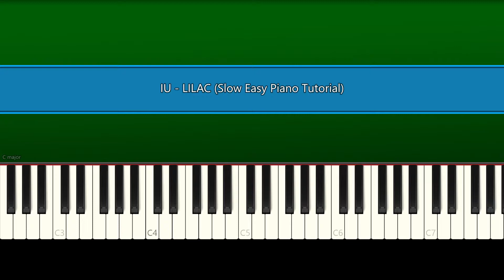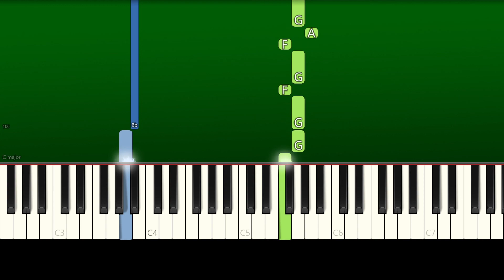IU - LILAC (Slow Easy Piano Tutorial)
How To Play "IU - LILAC" Slow Easy Piano Tutorial (Anyone Can Play)